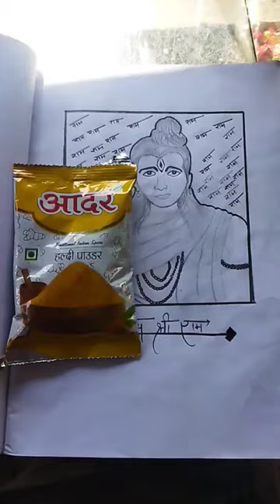colour with turmeric Sri Ramji🙏 artandcraft artandcraft #artandcraft